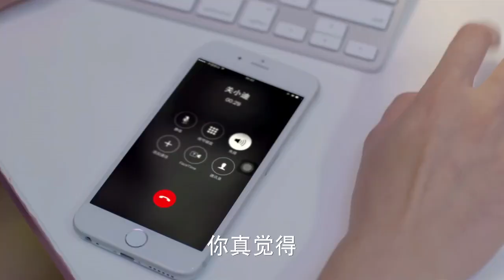霸道總裁想讓灰姑娘成為他的人，挑釁她比賽遊艇，誰料下1秒被甩進水裏成了落湯雞，氣的說不出話